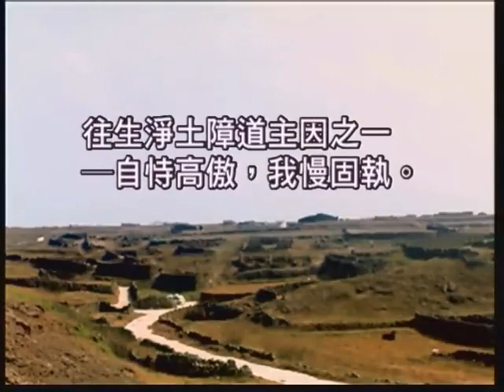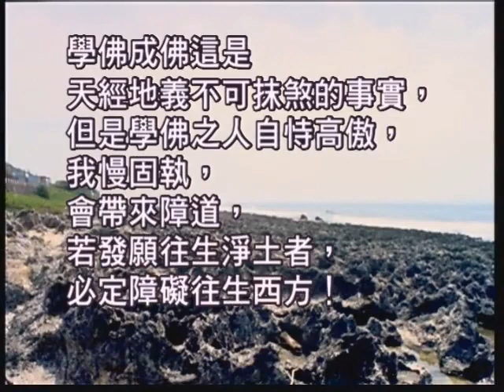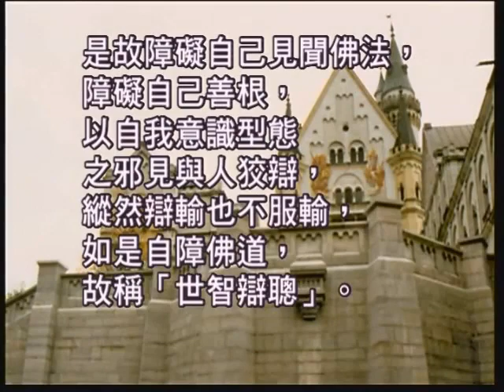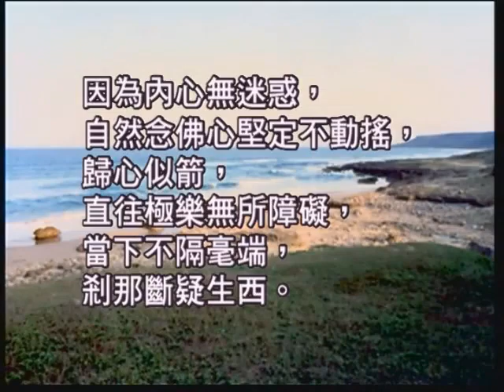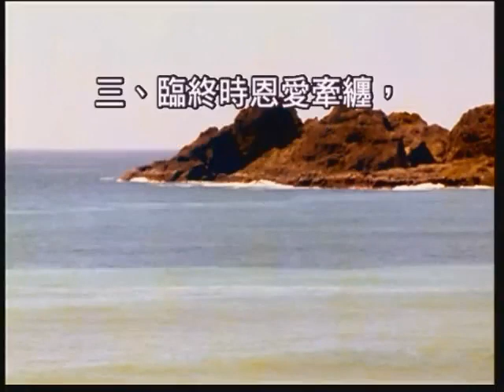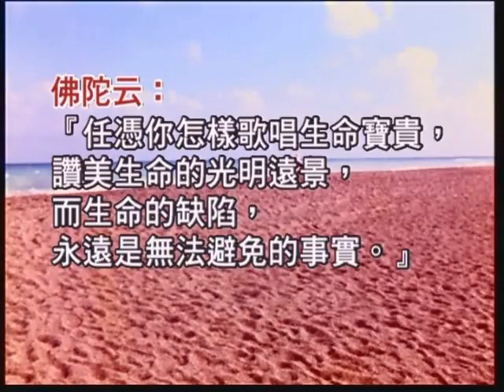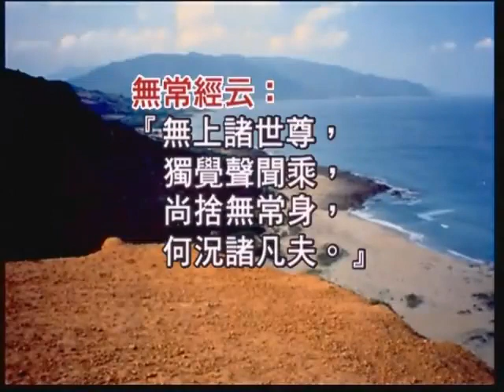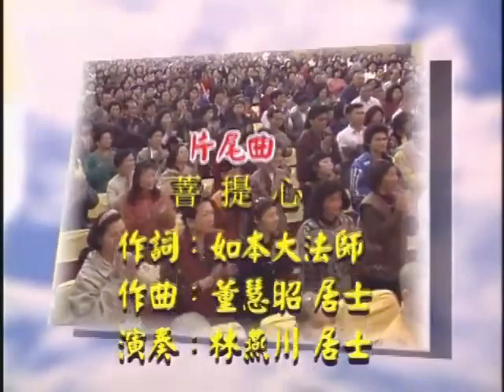如本法師-斷疑生西04